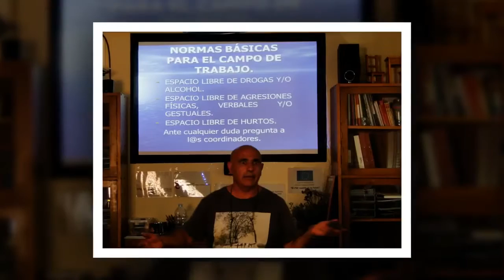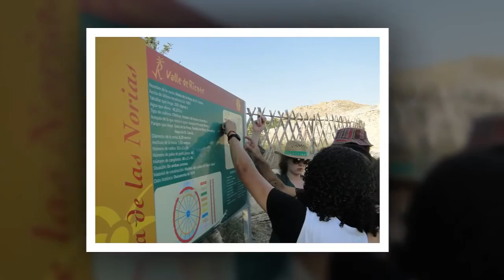Campo de Trabajo Internacional 2015 Traperos de Emaús Murcia